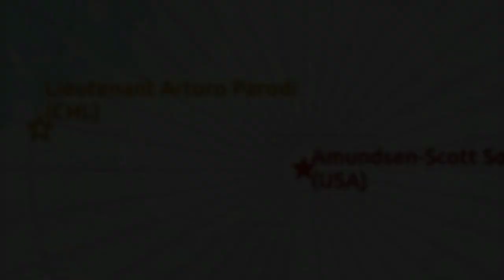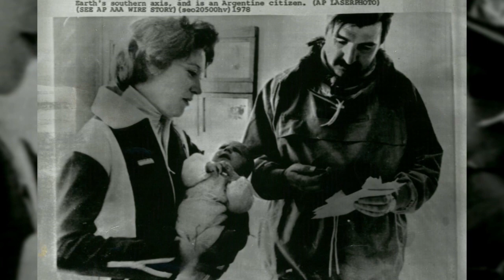Scientist's Terrifying NEW Discoveries Under Antarctica's Ice Changes Everything!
Studying Antarctica is important because it could help researchers answer many issues. The southernmost continent on Earth is made up of land that is surrounded by water. Very little snow falls on Antarctica, making it the driest continent. Scientists are curious about the types of land that lie beneath the ice, how glaciers function, and whether or not the flow of rivers and lakes beneath the ice accelerates..